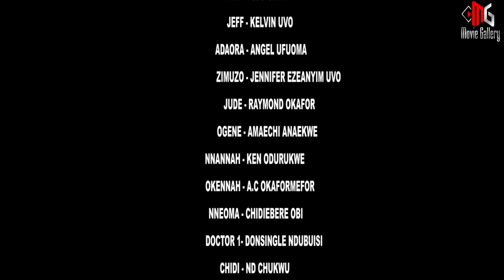MY SUGARPLUM FULL MOVIE new FREDERICK LEONARD/UJU OKOLI 2023 LATEST NIGERIAN NOLLYWOOD MOVIE